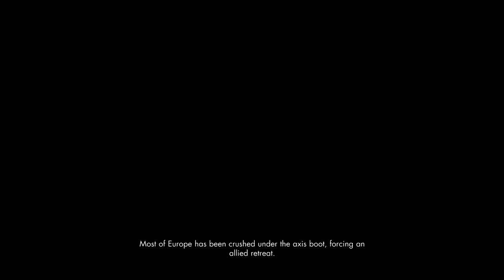Sniper Elite 3 Part 1 - Siege of Tobruk - Gameplay Walkthrough PS4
1
SPLASH the like button if you want a full series!
1st Mission - Siege of Tobruk

My Sniper Elite 3 Playlist! Stay up to date with the series!

Game Description
Sniper Elite 3 sees American OSS agent Karl Fairburne on assignment in North Africa during WWII to assist intelligence efforts and provide sharpshooter skills to Allied forces within exotic, rugged and open land. As part of his mission, Karl learns of a secret "wonder weapon" tank program which, should it become a reality, has the potential to crush any Allied force in its path and turn the tide of the war.

With an emphasis on player choice, Sniper Elite 3 features non-linear gameplay across varied North African terrain such as mountain ranges and sprawling plains, allowing for a greater range of motion and the ability to take longer-ranged shots with customizable weapons. In addition, bustling cities and remote villages greatly assist in planning relocation tactics. An all-new vehicle kill-cam lets gamers take out armored cars and tanks and wreak massive destruction with one shot into vehicles' gas tanks. In addition, the infamous X-Ray kill-cam is back with greater graphic detail including circulatory system and muscle layer. Sniper Elite 3 also features co-op and competitive multiplayer.